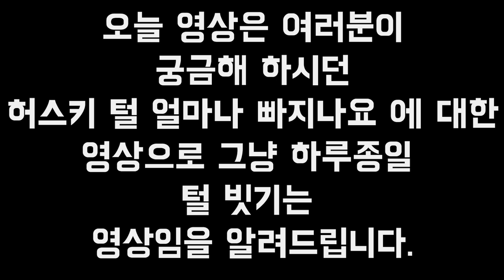허스키 털 얼마나 빠지냐구요 ?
아 ! 한번만 이렇게 빠지는거 아니구요 1년에365일 정도이래요 ~
하하하하ㅏㅎ하ㅏ하하ㅏ하하하하하하하하하하
하하하하ㅏㅎ하ㅏ하하하하하핳
하하하하하하하하하하하ㅏ하하하하하핳